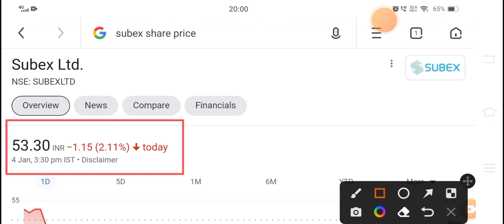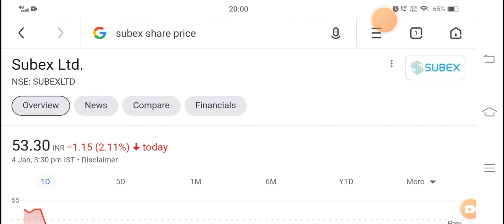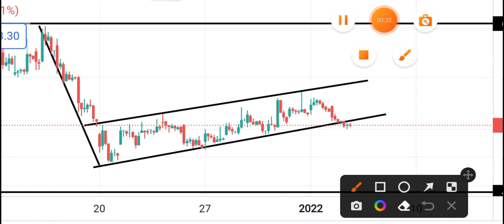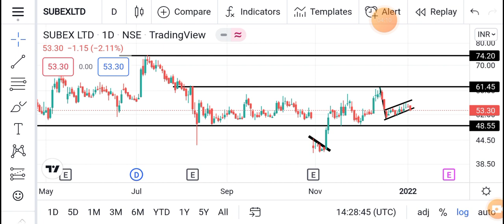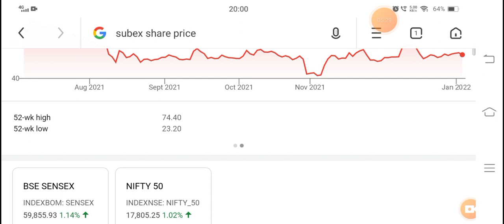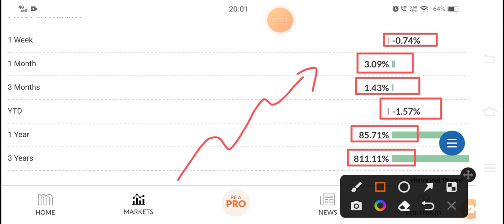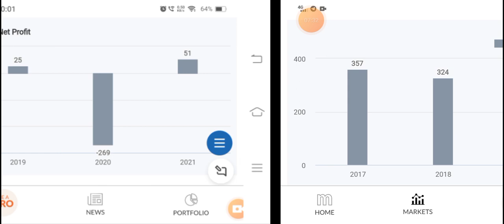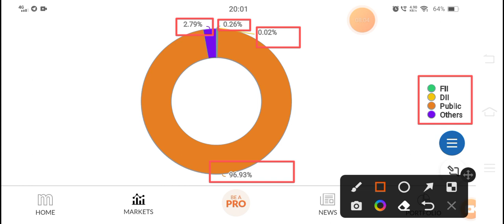😱 गिरने वाला है 😱SUBEX LTD SHARE LATEST NEWS | Subex Ltd. Next Target | Best IT stocks for beginners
subex share

subex share latest news today subex share news

subex share price subex share target

subex share price target subex share news today

Subex stock price

Subex share MULTIBAGGER

Subex share price prediction